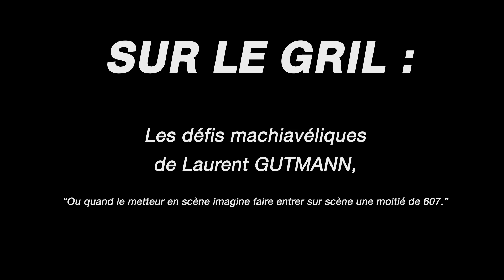Montage "Le Prince" : les défis machiavélique du metteur en scène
Laurent Gutmann, metteur en scène du "Prince" de Machiavel, a imaginé faire rentrer une demie voiture sur le plateau. Défi relevé par l'équipe technique du théâtre !

Réalisation et montage : Inaworld Production
© Théâtre de Suresnes Jean Vilar - Inaworld Production

Le Prince, tous les hommes sont méchants
mercr. 12, jeu. 13 et ven.14 novembre à 21:00